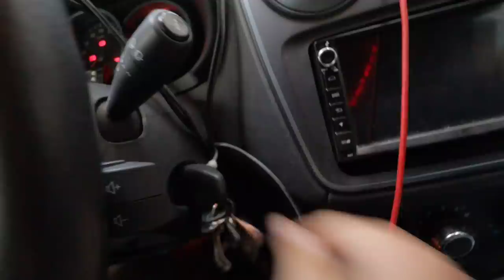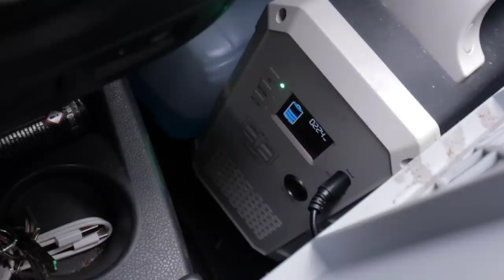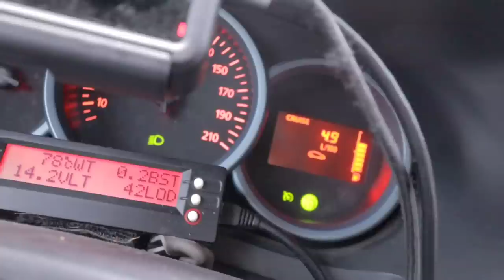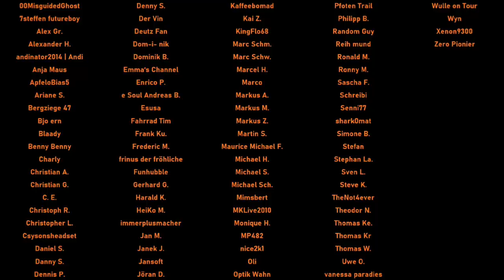[F.1]😎ERSTE NACHT im CADDY - Auf nach Afrika mit dem Dacia Minicamper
✅Mein Lithium Akku
✅günstiger Lithium Akku
✅Batterie Blei 100A

►Camperküche
✅unser neuer Liebling
✅Gasherd Toaster
✅Camping Sandwichmaker

►Mein Filmequipment
✅neue 360° cam

►Sonstige
✅BESTER E-Scooter

Danke.